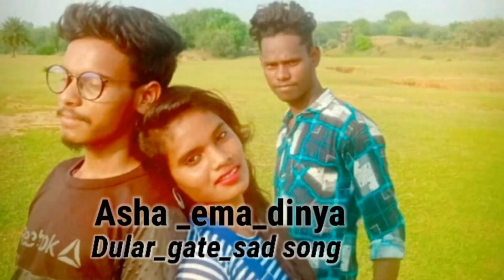NEW SANTALI COVER VIDEO SONG 2023// ASHA EMA DINYA DULAR GATE RE // Sagaat chhata official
.*. NOTE;- THE SONG IN THE VIDEO BELONGS TO RESPECTED OWNERS AND NOT ME. I AM NOT THE OWNER OF THIS SONG IN THE VIDEO.
any problem then contect me coment box  .but do nt give us copyright.
.🙏🙏🙏🙏🙏🙏🙏🙏🙏🙏. THANKS.